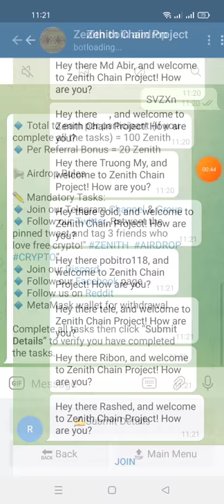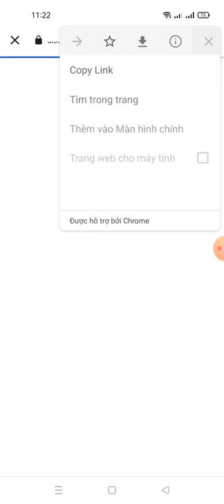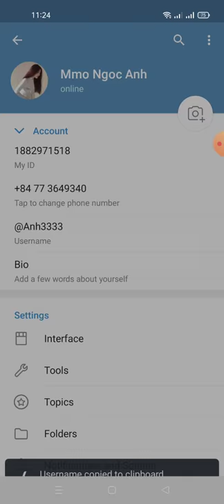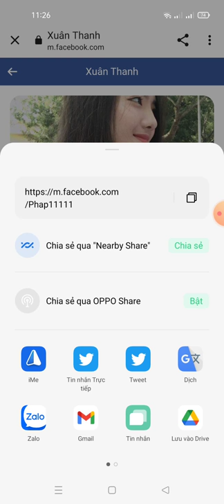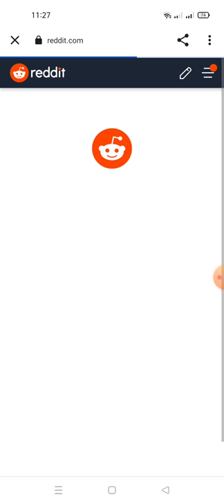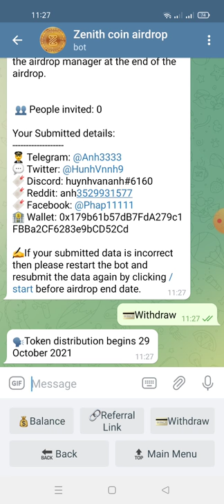hướng dẫn nhận 100 Zenith -Zenith Airdrop (dự án tìm năng)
Zenith Airdrop
Reward 100 Zenith
End Date: 20 days after launch
Distribution Date: 5 days after launch

- Follow Twitter & retweet
- Submit YouERC Wallet Address
✅Done